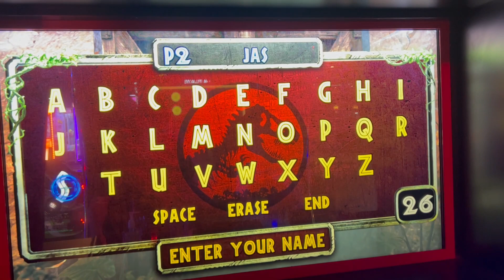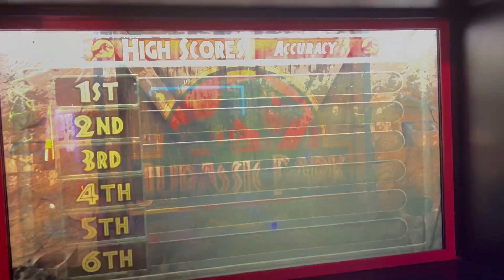Jason gaming and winning